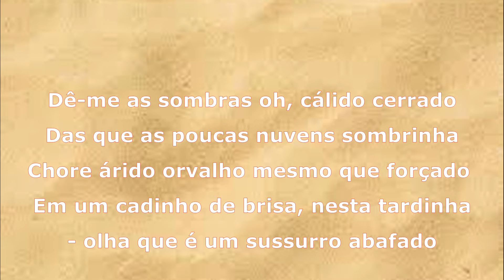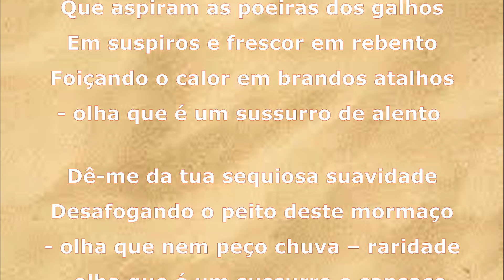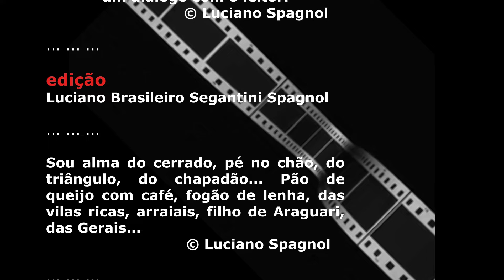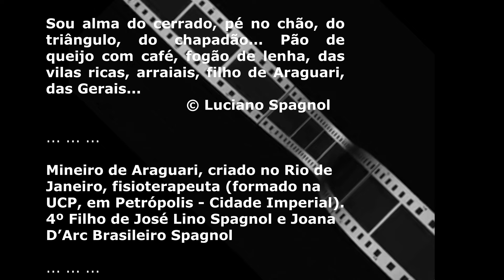Sussurro ... © Luciano Spagnol (poeta do cerrado)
Sussurro

Dê-me as sombras oh, cálido cerrado
Das que as poucas nuvens sombrinha
Chore árido orvalho mesmo que forçado
Em um cadinho de brisa, nesta tardinha
- olha que é um sussurro abafado

Dê-me alívio com o rústico vento
Que aspiram as poeiras dos galhos
Em suspiros e frescor em rebento
Foiçando o calor em brandos atalhos
- olha que é um sussurro de alento

Dê-me da tua sequiosa suavidade
Desafogando o peito deste mormaço
- olha que nem peço chuva – raridade
- olha que é um sussurro e cansaço
Nesta seca sufocação, por caridade...

Abril, 2016 - cerrado goiano